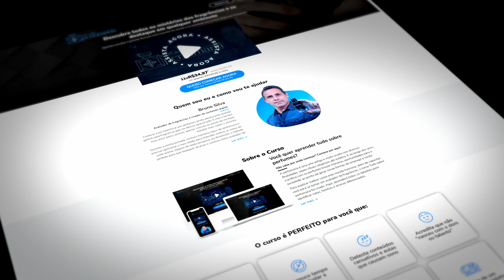NOVO AZZARO WANTED EAU DE PARFUM: SUCESSO GARANTIDO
Nova fragrância Azzaro Wanted Edp. Esse sim merece o título de PERFUMASSO.

Cupom: BRUNOSILVA

Cupom: BRUNOSILVA

** publi: "Esse vídeo contém perfumes recebidos de empresas parceiras, mas que não interferem na minha opinião pessoal, onde sou totalmente imparcial."